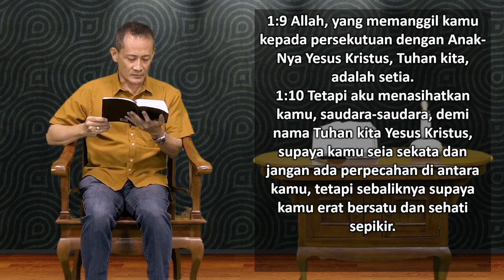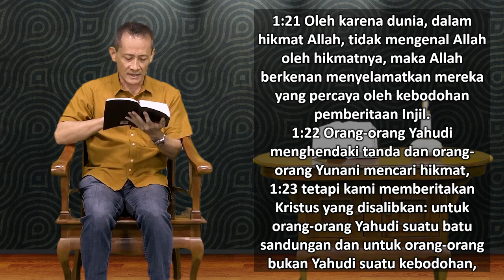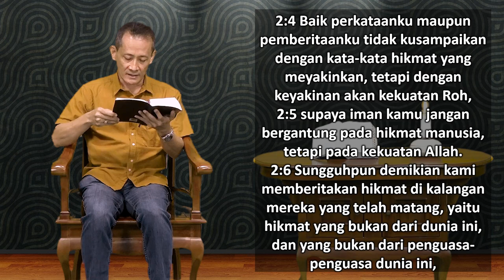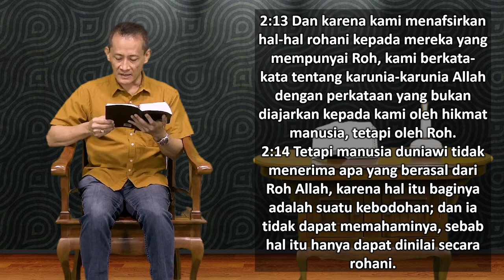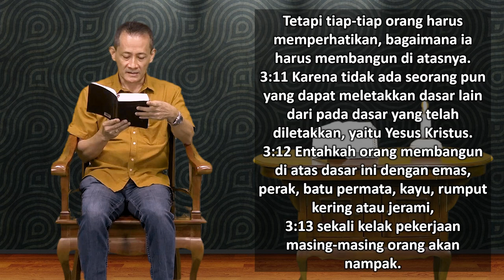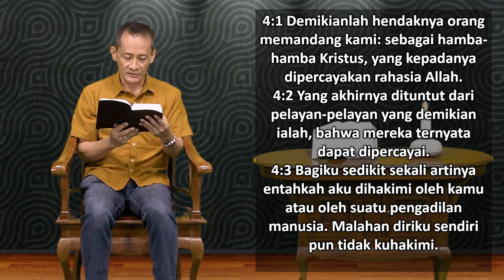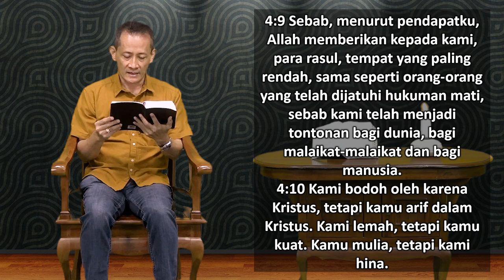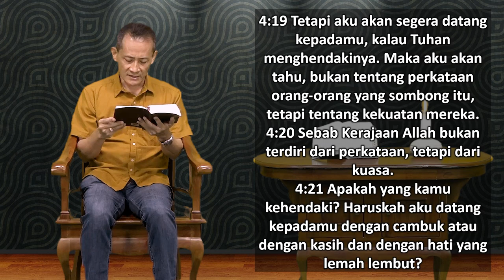Mari Membaca Alkitab | Hari ke 305 | Rabu, 1 November 2023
Bacaan : 1 Korintus 1:1 - 4:21
Tema : "Rahasia Tuhan yang tersimpan baik"